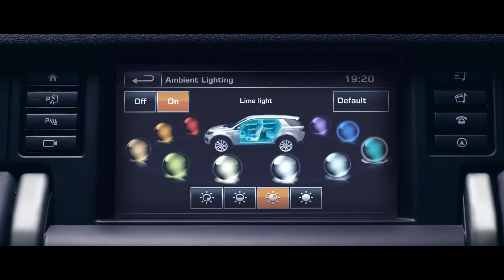Discovery Sport 2015 mejores características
Nuestra nueva Discovery Sport 2015 tiene mucha capacidad, además de potencia y versatilidad.